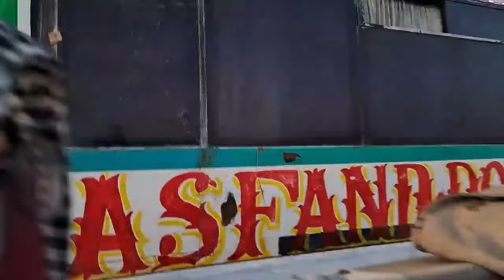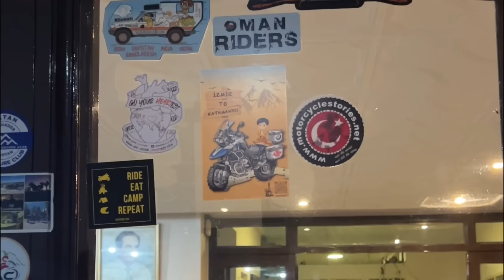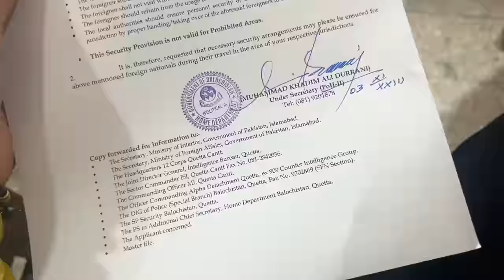Pakistan'da Hapis Hayatı - Dışarı Çıkarken Bile Polis Çağırmak Zorundasın - S2B8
Taftan'dan başlayıp Quetta'ya uzanan yolculuk.
Yoklukla sınandığım, tuvaletin duşun olmadığı karakolda kaldığım bir süre.
Tamamen Pakistan hükümetinin bizi korumak için yaptığı bir uygulama.